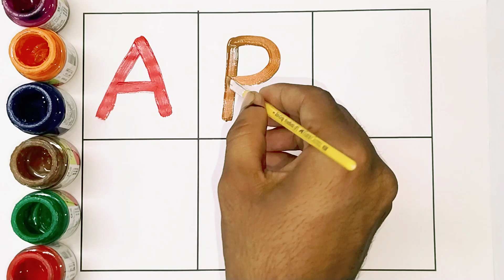A for Apple: Learn the ABCs | ছোট বাচ্চাদের পড়া | Alphabets | Learn to Write Alphabet | Kids class